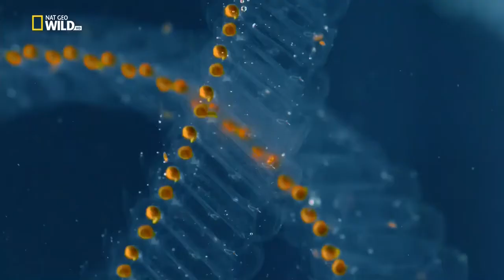Islands of Europe National Geographic Documentary HD 2020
Europe's Wild Islands [National Geographic Documentary HD 2020]